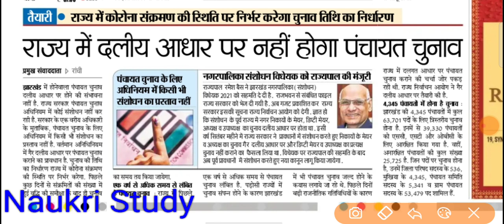Jharkhand Panchayat chunav date 2021, jharkhand mukhiya election date 2021, झारखंड पंचायत चुनाव तिथि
Jharkhand Panchayat chunav date 2021, jharkhand mukhiya election date 2021, झारखंड पंचायत चुनाव तिथि, jharkhand Panchayat chunav reservation